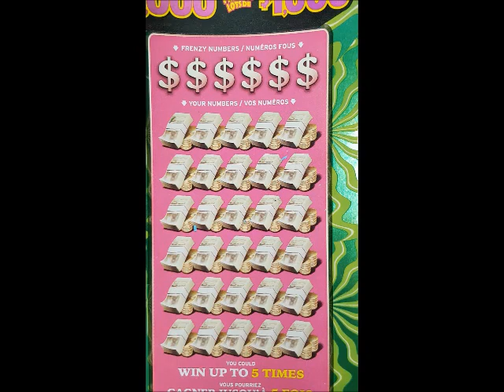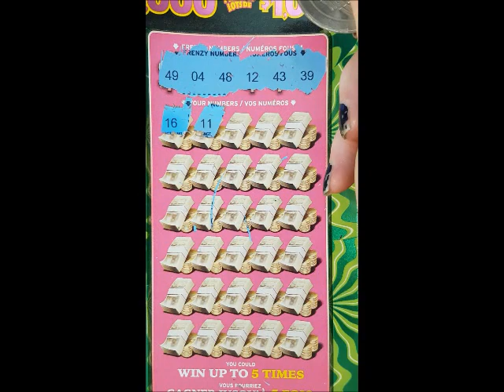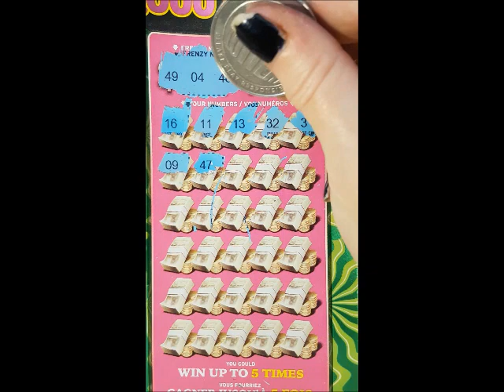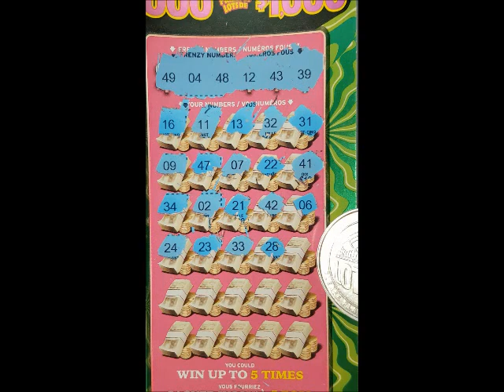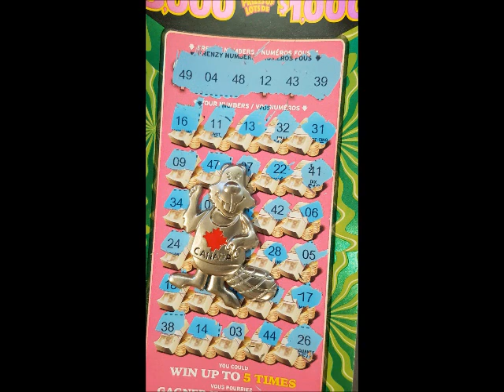1000 Frenzy Ticket Did i Win is the question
CP SCRATCHER Livestreams may offer its viewers chances at winning prizes that may include Lottery Tickets, Gift Cards or other items of value. Any lottery tickets won or given away to these players will follow the below rules & are always subject to change or cancellation at any time by CP SCRATCHER:
*Winners will be chosen from  current videos comments on CP SCRATCHERS CHANNEL, any time and any day.
Lottery Tickets played for winners will follow the outlined rules below & are subject to change/cancellation at any time by  CP SCRATCHER:
*Any Winning Lottery Tickets will be Split 50/50 with CP SCRATCHER
*Any Winnng Lottery Ticket with a value of less then 25.00, split 50/50 with CP SCRATCHER will automatically be rolled over to the next thursday video following the livestream.  The roll over will continue until a value greater then 25.00 as been obtained.  Failing to do so will forfeit the win and be donated back to the channel for future games.
*Any winning ticket with a value of 26.00 or more after the 50/50 split with CP SCRATCHER, must be claimed within 24 hours of the livestream via email to with channel name as well as paypal information. Failure to do so will forfeit the winnings back to the channel for future games or giveaways.  THE MAXIMUM AMOUNT YOU CAN WIN IS $400.00 CAD.
*CP SCRATCHER is not responsible for any currency exchange on the winnings you receive via paypal. ALL  winnings are in CAD currency.
*Rules for claiming any potential wins from CP SCRATCHER. If you win anything you will have 24 hours from the Livestream event or the ROLL OVER VIDEO to claim your win. You must be present on the livestream to win. After the roll over tickets have been played you have 24 hours from the time of the video to contact to claim your prize.
 Viewers who have won but have not responded within 24 hours via email to claim their wins will have their portion automatically donated back to CP SCRATCHER for future content & giveaways.
ALL WINNINGS WILL BE PAID IN CANADIAN FUNDS AND SUBJECT TO THE FOLLOWING:
Any PayPal winnings sent to anyone outside of CANADA may have “Cross Border” fees associated with the transaction, AS WELL AS EXCHANGE RATES ON THE DAY OF THE WINNINGS OR THE DAY OF COLLECTION BY CP SCRATCHER.
PRIZES MUST BE ACCEPTED AS AWARDED IN CAD FUNDS
YOU TUBE is not responsiable for any of the games played on CP SCRATCHER CHANNEL as well as each player MUST RELEASE you tube from any form of responsibility, as a result of playing any games on CP SCRATCHERS CHANNEL.  if not all winnings will be forfeited back to CP SCRATCHERS CHANNEL.